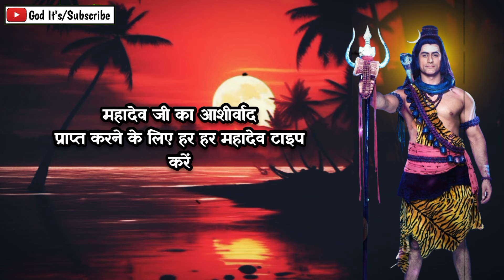तुम्हारी ऐसी हालत देख कर | Mahadev Ji Ka Sandesh | Universe Ka Message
This Video Includes All These Searches 👇
mahadev sandesh
shiv sandesh
sandesh
mahadev
shiv ji
mahadev message
mahakaal ka sandesh
universe message ब्रह्मांड संदेश
universe message ब्रह्मांड
ब्रह्मांड संदेश
divine message
ब्रह्मांड का संदेश
universe message
urgent universe message
universe
univese message for you
god message
universe message today
message
angel message
universe massage
message ब्रह्मांड
universe ब्रह्मांड
urgent mahadev message
message from universe
univers message
urgent shiuji message
universe ka sandesh
mahadev message
universe ka संदेश

इस दिव्य संदेश ने आपको चुना है ये केवल आपके लिए है तुम्हारी जीत होगी